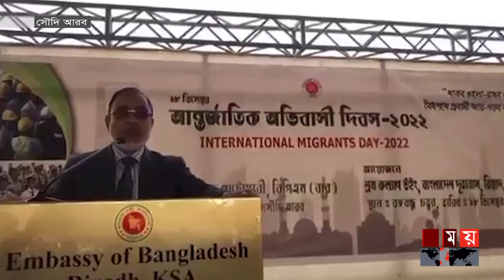'থাকব ভালো, রাখব ভালো দেশ; বৈধপথে প্রবাসী আয়, গড়ব বাংলাদেশ' | Saudi Arabia | Remittance | Migrant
Somoy TV: t.ly/Se1z
Somoy TV Bulletin: t.ly/iqIq
Somoy Entertainment: t.ly/3dWC
Somoy Sports: t.ly/iASp
SOMOY TV ISLAMIC: t.ly/zU6a

Somoynews.tv: t.ly/Y7ab
খেলার সময়: t.ly/xJ5H
সময়ের গল্প: t.ly/EW3M
এ সময়ের বাণিজ্য : t.ly/m3ir

Groups:
Somoy TV (Official)✅: t.ly/ajiO
Somoy Entertainment✅: t.ly/8CLh
Somoy Business✅: t.ly/4xaJ